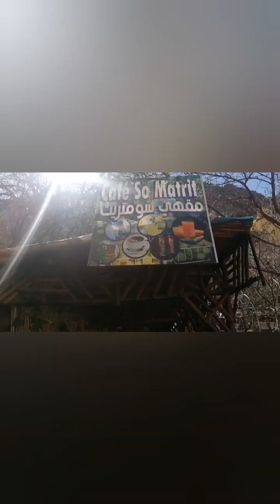تتمة فيديو أوريكا شلالات سيتي فاطمة